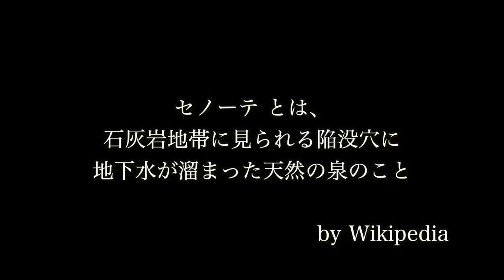【洞窟×天然プール】メキシコの秘境『セノーテ』に行ってきた！ 【アメリカ大陸縦断 #04】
メキシコの秘境『セノーテ』に行って来た！
カンクンから車で約1時間のリゾート観光地「プラヤデルカルメン」
そのプラヤデルカルメンから車で約1時間のリゾート「トゥルム」
カンクン周辺のオススメ観光地を全て紹介！